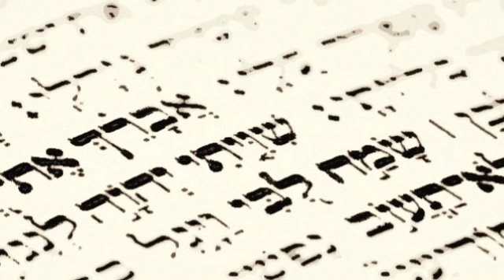SALMO 91 (La sicurezza di chi confida in Dio - LA SACRA BIBBIA - Traduz. Ricciotti)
Confidiamo in Dio!!!

CONFORTO CRISTIANO